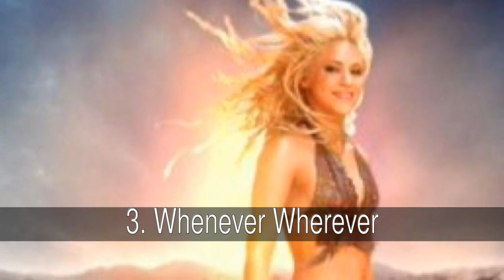Las 10 canciones más famosas del mundo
lestos son exitos mundiales que arrazaron con el mundo y posisionaron logros mundiales

En la lista de las 10 canciones más famosas del mundo tenemos:
1. Baby One More Time
2. hips dont lie
3. Whenever Wherever
4. You're Beautiful
5. umbrella
6. hung up
7. No One
8. believe
9. Apologize
10. Bleeding Love